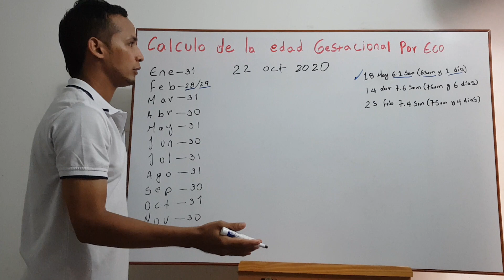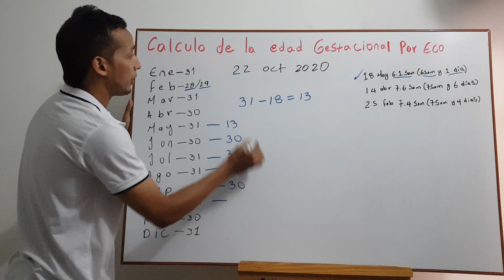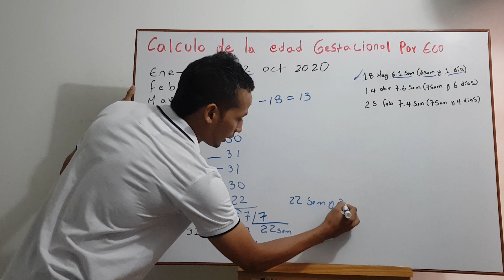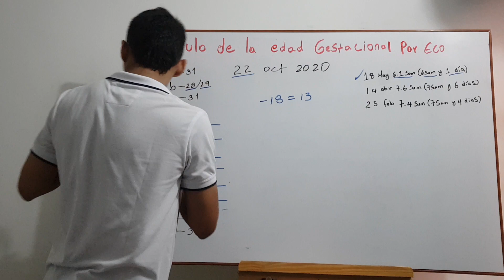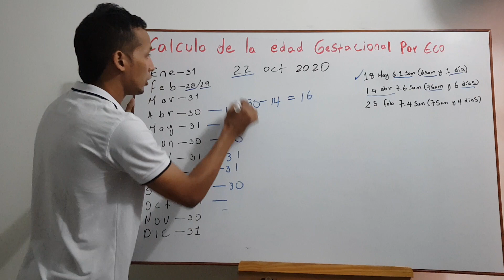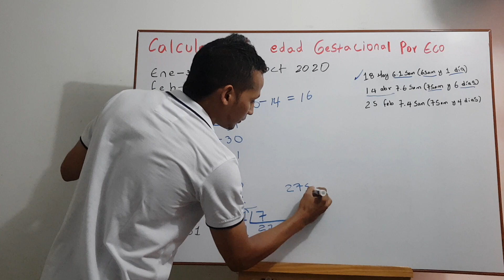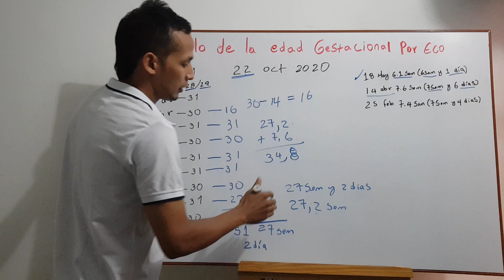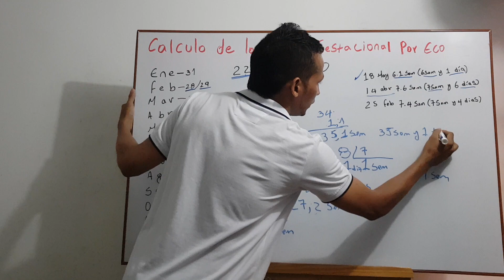Edad gestacional por ecografía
en este video te explico a través de dos ejemplos como calcular la edad gestacional por ecografía, y como convertir los días a semanas